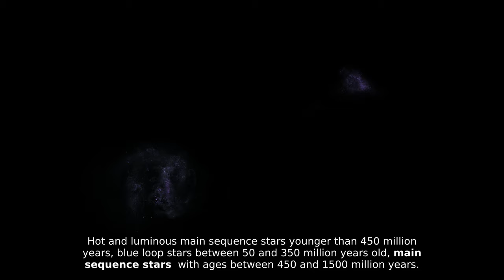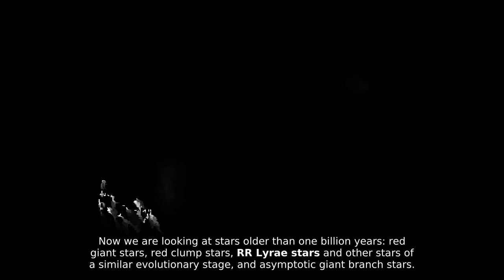The Large and Small Magellanic Clouds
Data from the European Space Agency Gaia space observatory help us understand the different stellar populations in the two main companion galaxies to the Milky Way, the Large and Small Magellanic Clouds. This animation represents the different types of stars in these galaxies, and shows the dramatic bridge of stars connecting them, spanning 75,000 light years.